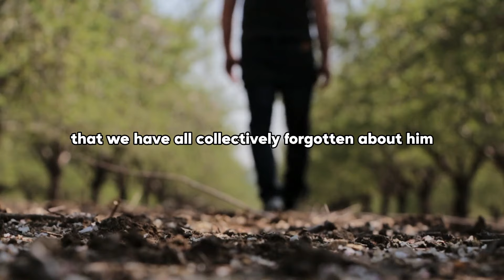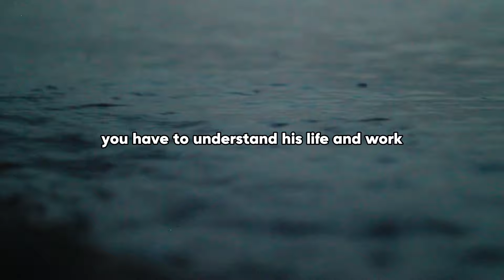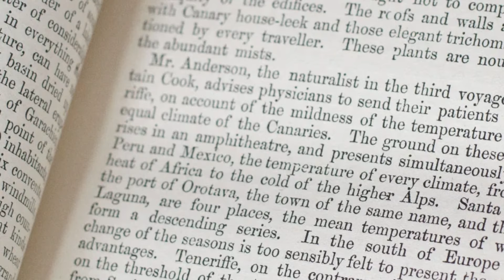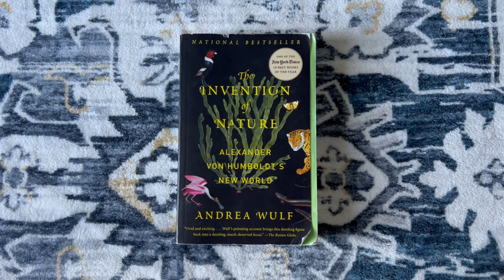The Paradox of Alexander von Humboldt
📙 CHAPTERS